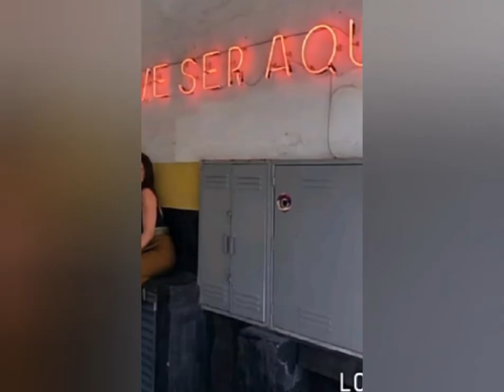Fotos da Thaís Melchior ❤️🥺🛐